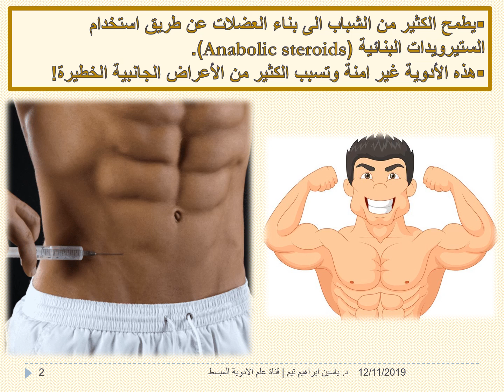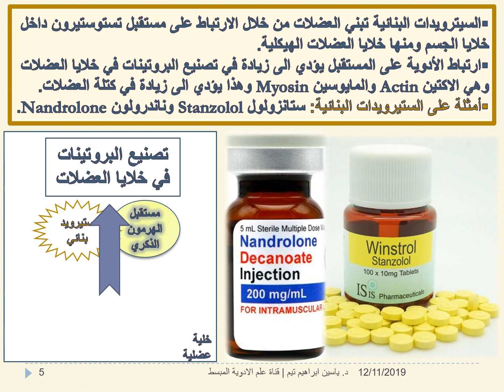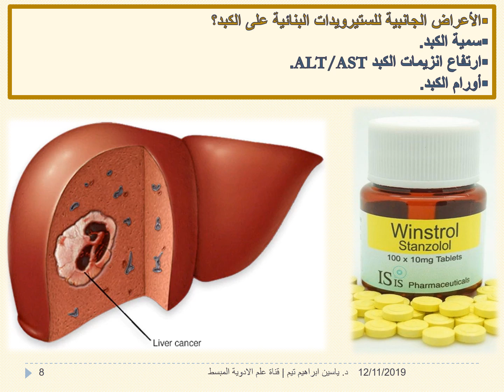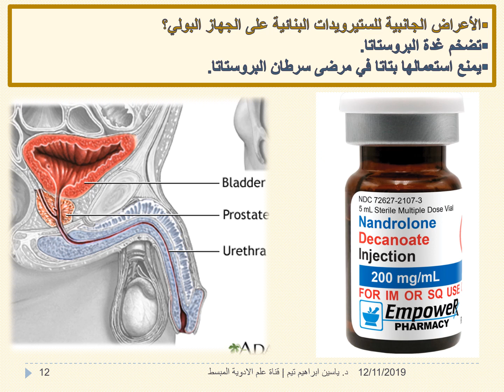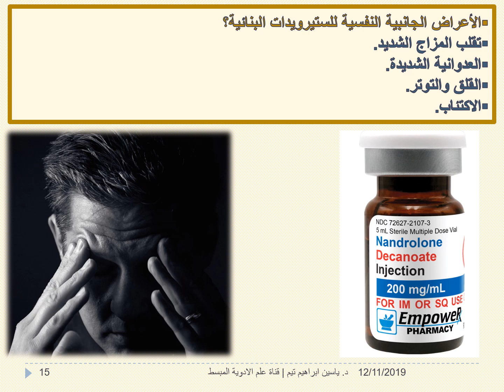هل أدوية بناء العضلات امنة؟ Anabolic steroids | د. ياسين ابراهيم تيم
(Anabolic steroids) يطمح الكثير من الشباب الى بناء العضلات عن طريق استخدام الستيرويدات البنائية
هذه الأدوية غير امنة وتسبب الكثير من الأعراض الجانبية الخطيرة!